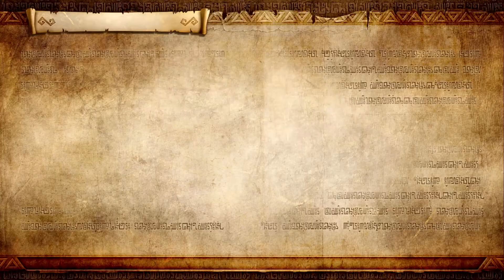Let's Play - Hyrule Warriors Definitive Edition: Legends Mode (part 13)